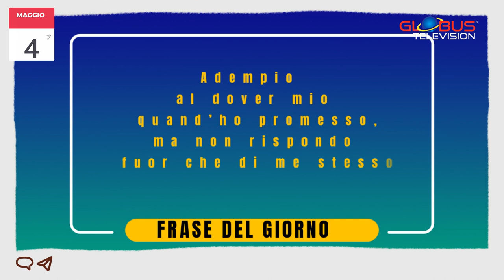OROSCOPO Appuntamento con le Stelle: 4 Maggio 2024 GLOBUS TELEVISION